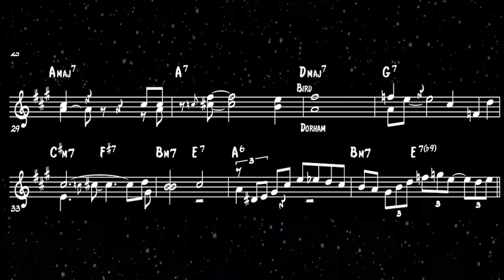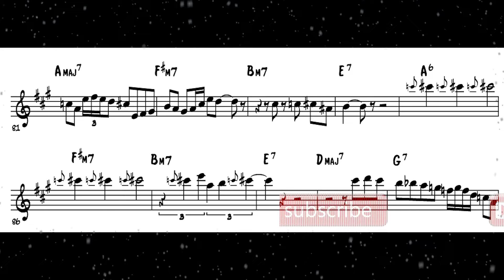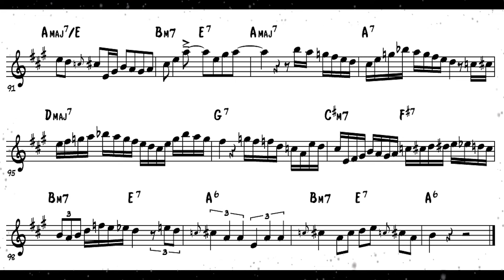When Christmas becomes cozy bebop ¦ Bird's melody Arrangement & Solo Transcription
Here is a great christmas bebop/jazz arrangment of "White Christmas" for you to play in the coming weeks! You can play the arrangment with a friend or students, the perfect holidays duo arrangement.

"White Christmas" Live jazz in 1948, broadcasted the 25th of December The Royal Roost, New York City, with Kenny Dorham, trumpet, Al Haig, piano, Tommy Porter, bass, Max Roach, Drums. the transcription is for Eb-instruments, pdf's in other keys below.

➡️download the Pdf's for free in C, Eb and Bb here (+350 other solos)

0:00 Broadcast introduction
0:08 Melody arrangement
0:46 Charlie Parker Solo transcription

CONNECT